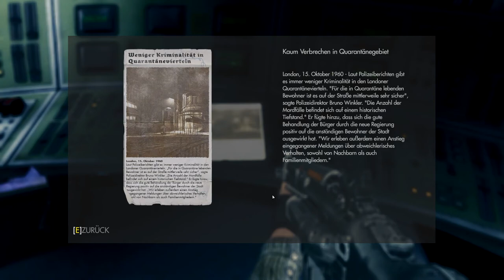🔫Wolfenstein - The New Order #21 Der Planet is der Wahnsinn